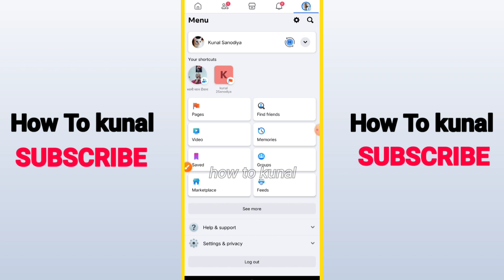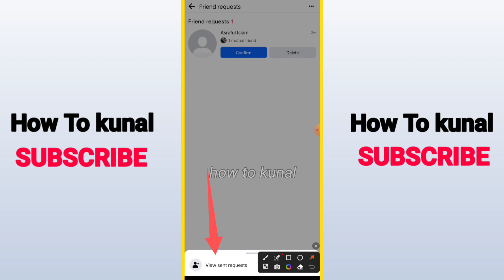How To See Sent Friend Requests On Facebook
🤝 Ever wondered where your sent friend requests vanish on Facebook? Learn how to easily view your sent friend requests and manage your pending invitations! Whether you're keeping track of your social connections or ensuring your requests are being sent correctly, this tutorial guides you through the process effortlessly.

🚀 In this video, uncover:

- Step-by-step instructions on how to locate and manage your sent friend requests on Facebook.
- Insights into why tracking your sent requests is essential for managing your connections.
- Tips for efficiently navigating through your pending friend requests and managing your social interactions.

Join us as we unveil the method to view and manage your sent friend requests on Facebook, allowing you to stay updated on your pending invitations.